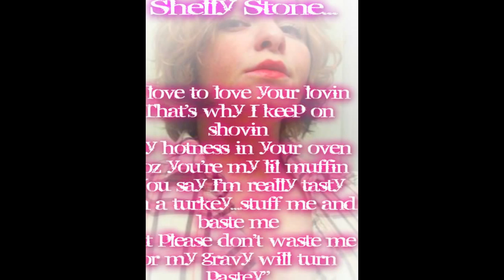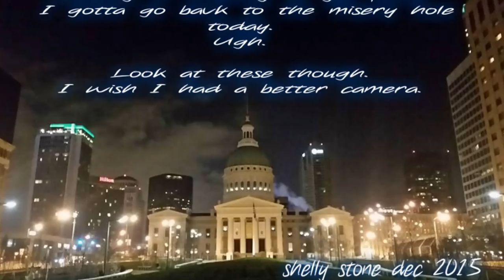Shelly Stone Super Star 1982-2015 FOREVER LOVE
Shelly was a brilliant  artist, musician, writer, photographer, a  super model, and fearless fashion diva. This dazzling, delicate, beguiling,  deviant who inspired and fascinated, was  tyrannized, abused, and exploited by her abusive husband. If only my friend could have escaped, she could have done anything. Verbal abuse kills.